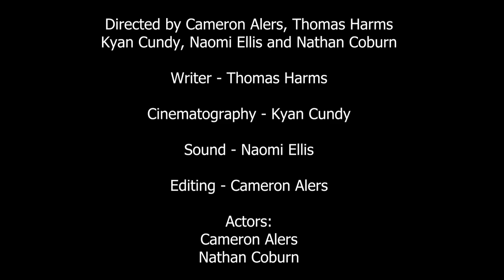OPPO48 - Freehand Films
An entry into the OPPO48 Challenge 2024
by Freehand Films